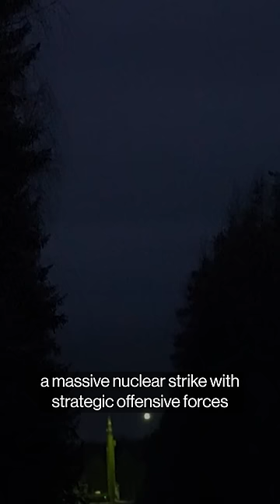Putin Oversees Russian Drills of 'Massive' Nuclear Strike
President Vladimir Putin oversaw drills of Russia’s strategic nuclear forces, raising the stakes in a confrontation with the US and its allies over the war in Ukraine.

Ballistic and cruise missiles were fired during the exercises that involved nuclear forces on land, sea and air, according to a Kremlin statement late Wednesday. State television showed Putin being briefed on the drills by Defense Minister Sergei Shoigu.

Drills have been carried to test carrying out a “massive nuclear strike by strategic forces in response to enemy’s nuclear attack,” Shoigu told Putin in televised comments.